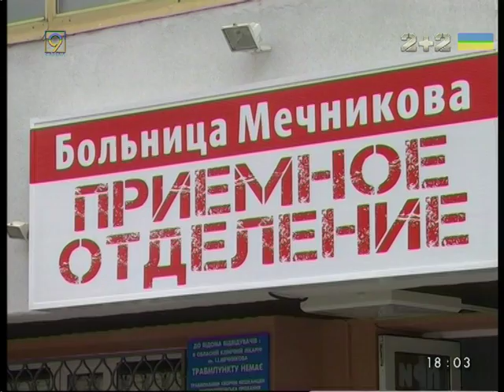Тяжелых раненых с Востока снова везут в больницу Мечникова